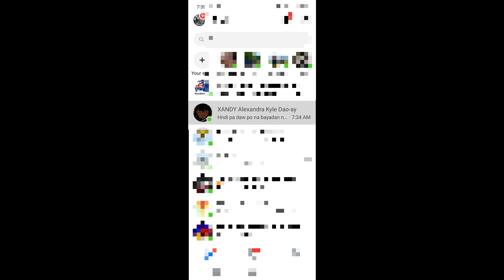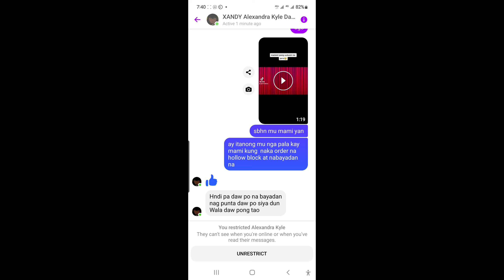HOW TO RESTRICT YOUR MESSENGER CONTACT-Tagalog Tutorial